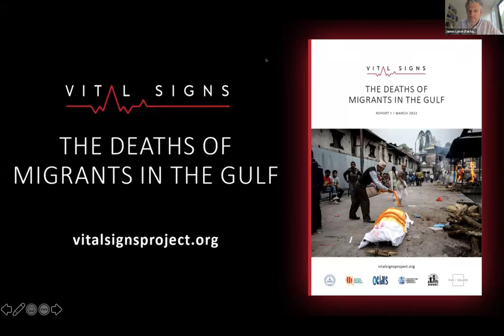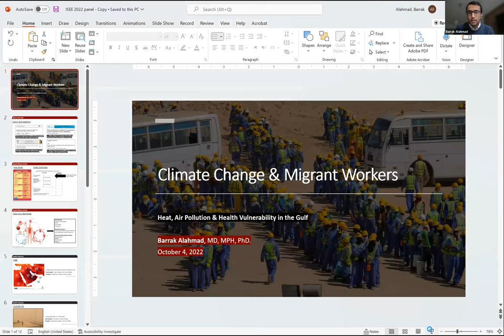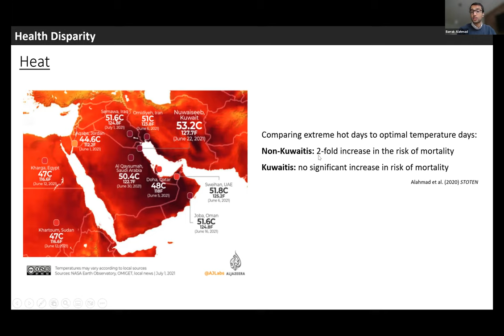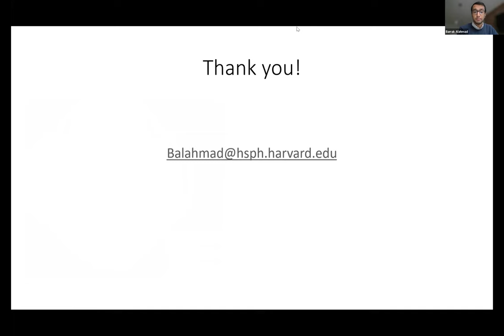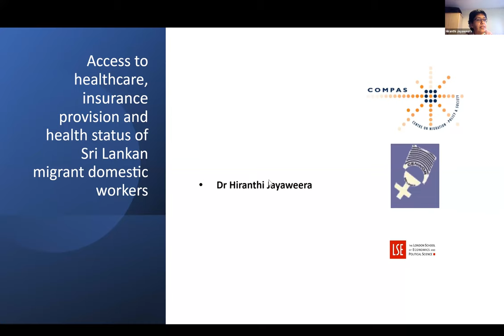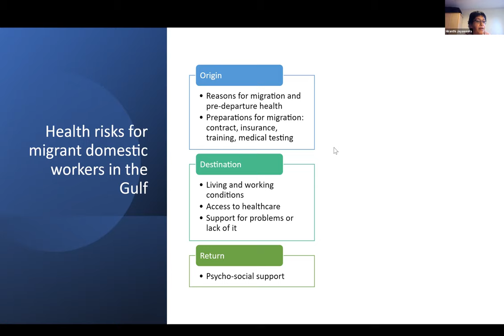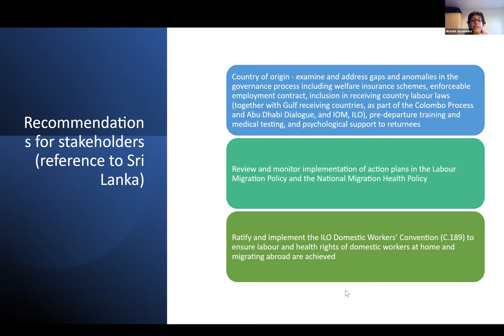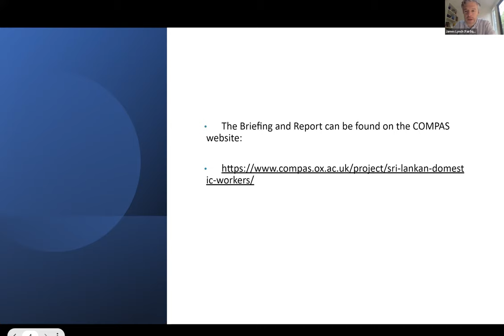Migrant worker health: Perspectives from the Gulf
A discussion held in October 2022 focusing on the health of migrant workers in the Gulf. The discussion forms part of the Vital Signs project (vitalsignsproject.org), which highlights the myriad risks to which workers are exposed in low-paid sectors of the Gulf economies and calls on both origin governments and the Gulf states to take basic steps to enhance worker protection, and publish more detailed data to this end